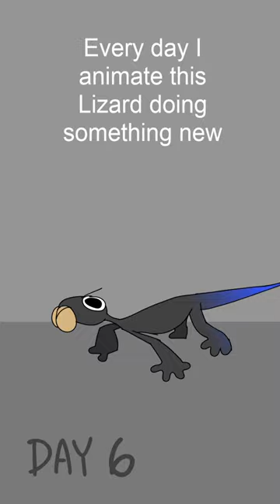Daily Lizard 6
only one day left!!